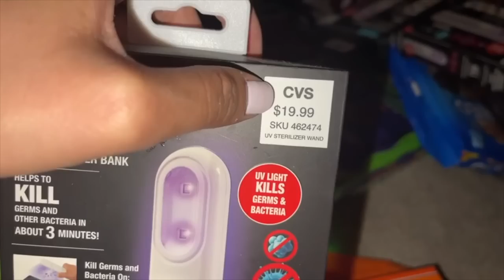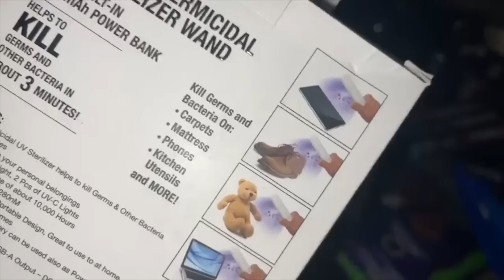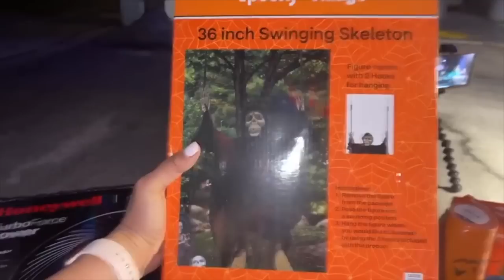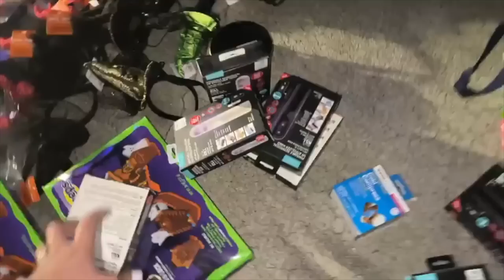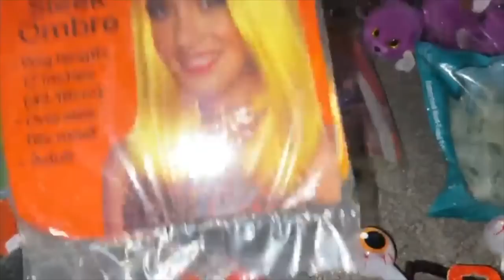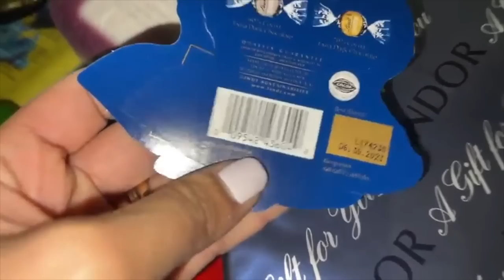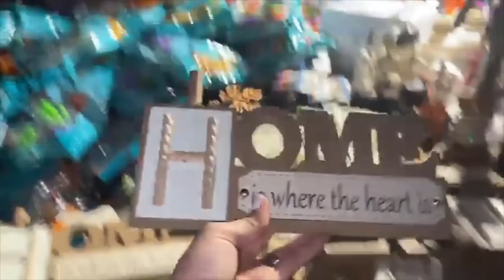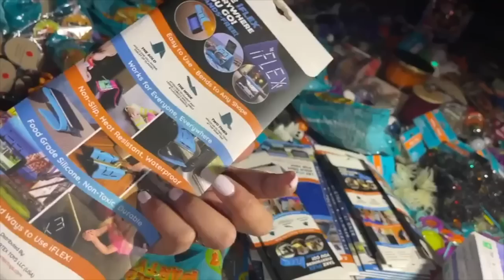MGA NAKAKATAKOT ANG LAMAN NG BASURAHAN (PART 2)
My channel is all about dumpster diving and join me as i  dive into  dumpster to salvage food that are still edible and other stuff to save our landfill/ mother earth by being able to reuse,recyle and re-purpose. I hope my channel inspires others to give it a try because  you really never know what treasures are waiting for you in the trash😍